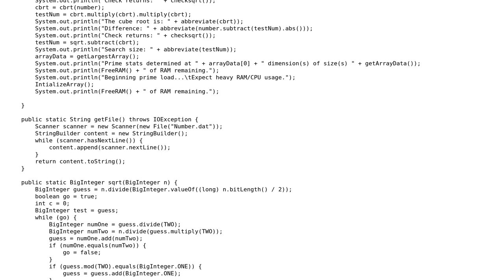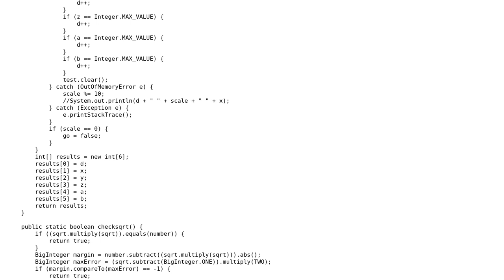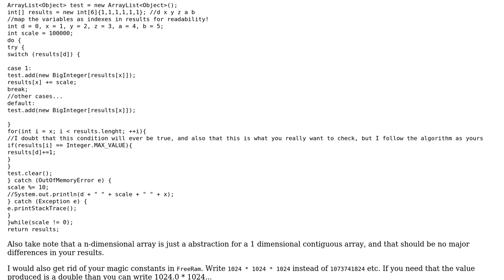Performance of Large BigInteger square root and cube root functions, and excessively large array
Code Review: Performance of Large BigInteger square root and cube root functions, and excessively large array

With thanks & praise to God, and with thanks to the many people who have made this project possible! | Content (except music & images) licensed under CC BY-SA | Music | Images & others | With thanks to user GabrieleMartini user David Green user Bruno Costa and the Stack Exchange Network Trademarks are property of their respective owners. You are responsible for your own actions.